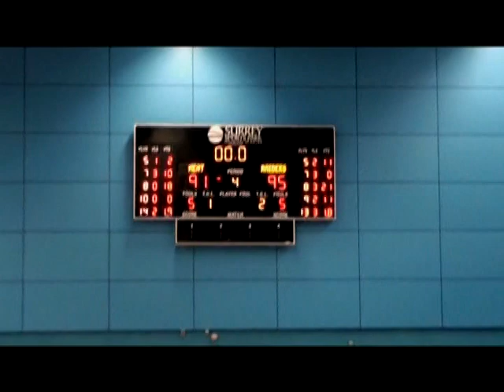Guildford Heat vs. Plymouth Raiders 2/10/2011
Highlights from the Heat Vs. the Raiders, Surrey Sports Park, 2nd October 2011